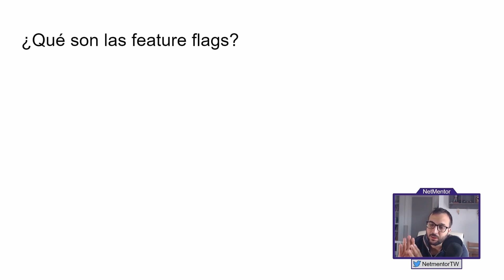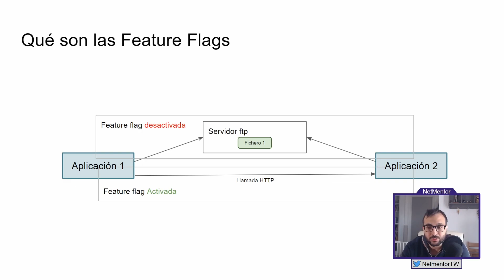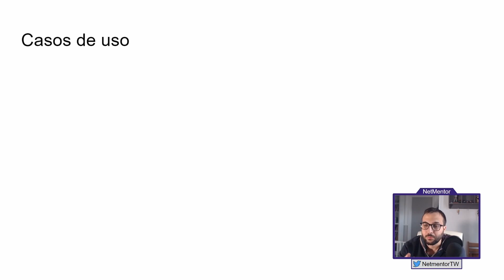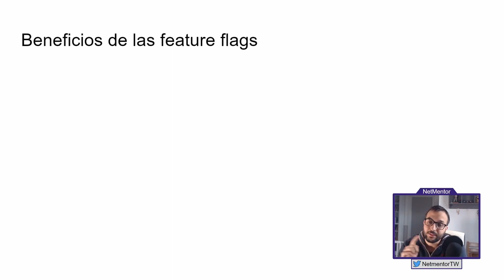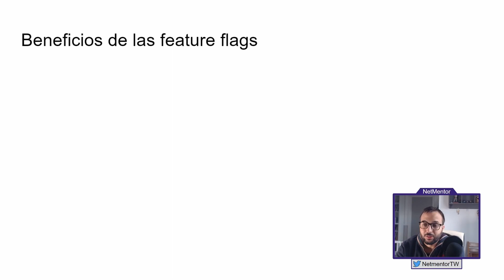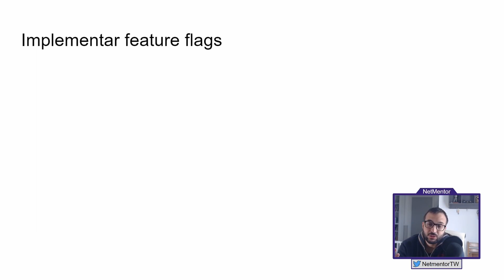Qué son las Feature Flags ⛳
En este vídeo vamos a ver qué son las feature flags y cuales son sus mayores casos de uso.

00:00 - Introducción
00:44 - Qué son las Feature Flags
02:24 - Casos de uso de las Feature Flags
04:07 - Beneficios de las Feature flags
05:16 - Implementar Feature Flags